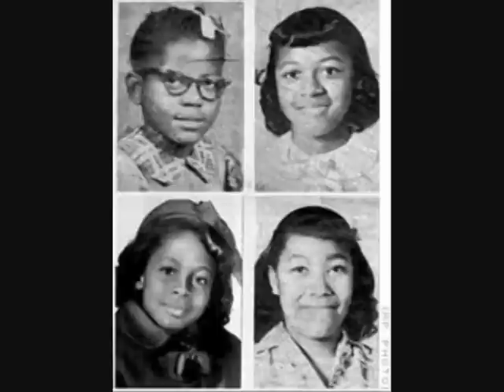The Ballad of Birmingham by Dudley Randalld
The Ballad of Birmingham recited by Aisha Davis